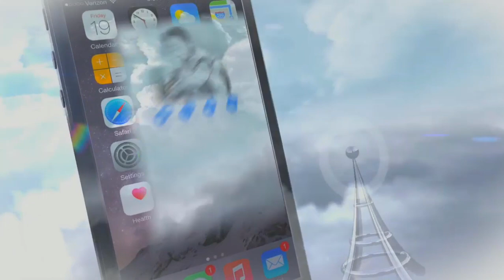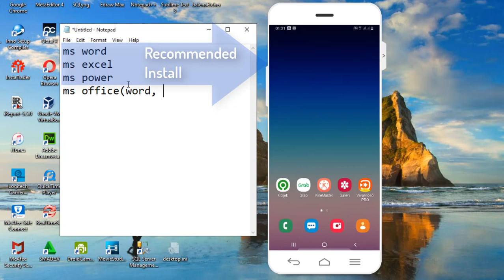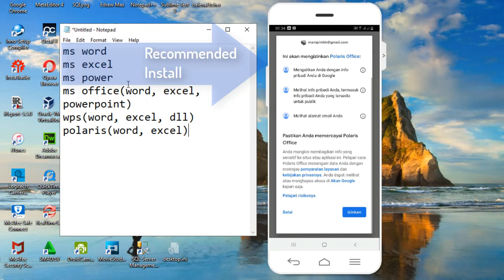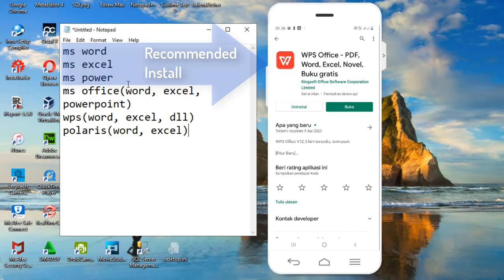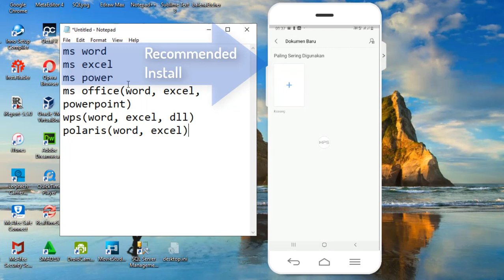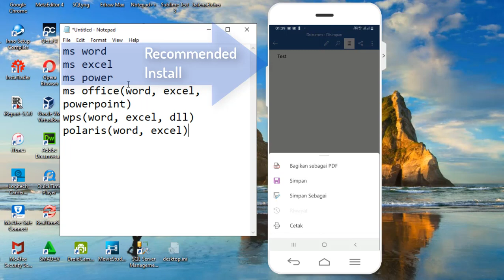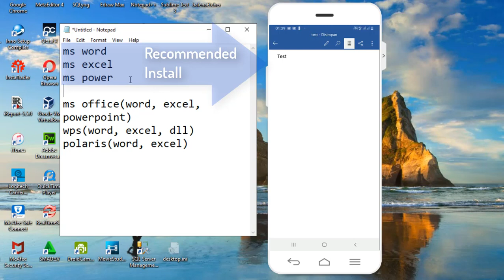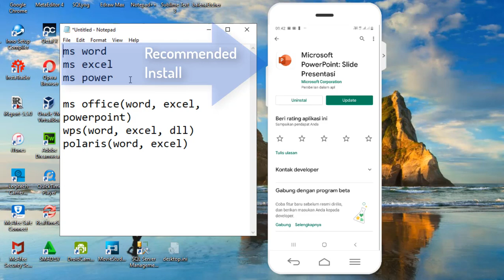Cara Membuka File Word, Excel di hp Tanpa Ms Office Mobile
Nah, untuk aplikasi apa saja yang saya rekomendasikan disini seperti single aplikasi seperti ms. word, ms. excel, ms. powerpoint selain ringan juga tidak ada iklan.

Gatotisetiawansaja(GatotID) channel yang memuat tutorials/how to/reviews, Animations, programming, hot news, video viral, dan kisah inspiratif.

Editor🖥️👨‍💻
KineMaster Pro
VivaVideo Pro